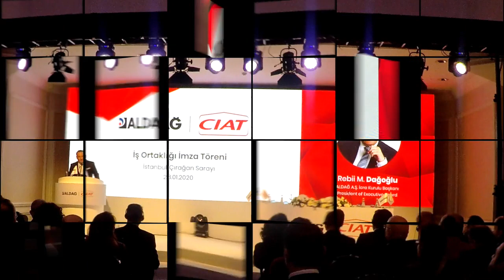ALDAĞ CIAT İŞ ORTAKLIĞI İMZA TÖRENİ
Türkiye’nin öncü iklimlendirme şirketlerinden ALDAĞ, iklimlendirme sektörünün dünya çapındaki en önemli oyuncularından biri olan CIAT ile başladığı iş birliğini duyurmak üzere 28 Ocak 2020 tarihinde Çırağan Sarayı’nda bir lansman toplantısı gerçekleştirdi.